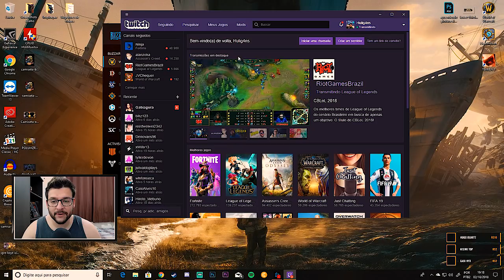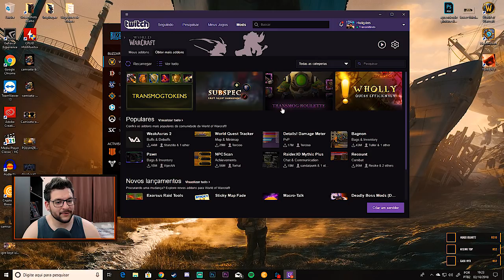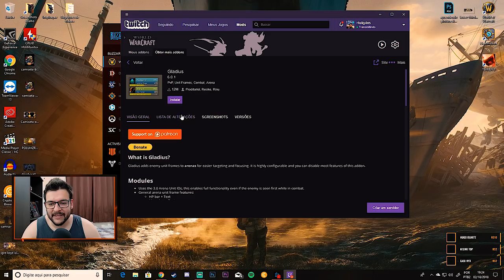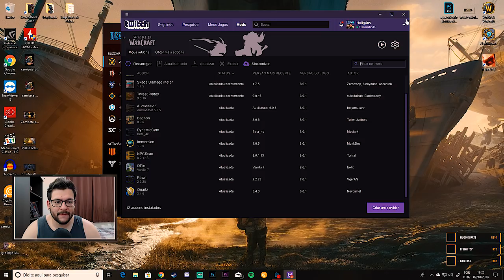WOW BFA | Quais ADDONS instalar? MUITAS DICAS!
Nesse vídeo eu gostaria de ajudar o pessoal que ta meio perdido com relação aos addons in game, tentei explicar praticamente como funciona minha interface e quais os addons propriamente ditos que facilitam minha vida nesse começo de expansão battle for azeroth.

Macro para mouseover:

showtooltip Spell Name
/use [@mouseover,help,nodead][help,nodead][@player] Spell Name

Lembre-se de utilizar o spell name igual ao da skill que deseja por na macro!

Onde comprar seu HND Energy Drink?

(falar com Waldher Sales 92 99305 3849)